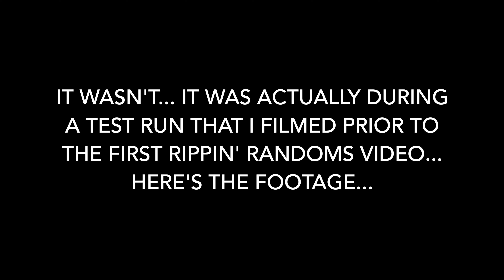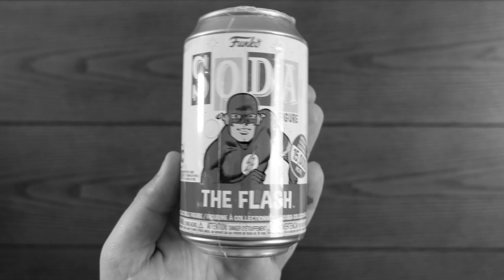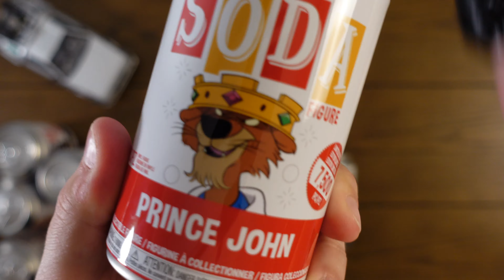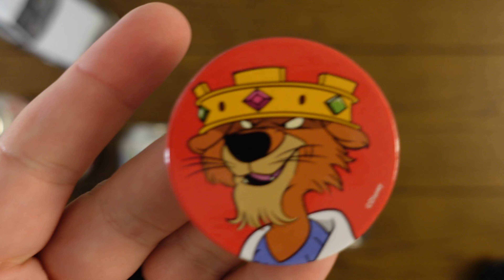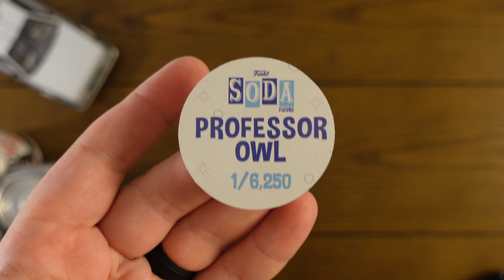FUNKO SODAS! Opening New & Old Sealed Funko Soda Figures | Soda Chase Roulette | Rippin' Randoms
NEW FUNKO SODAS!  In this episode of Rippin' Randoms I open a mix of eight sealed new and old Funko Sodas!  How many Chase (Chases) Funko Soda Pop figures do you think I will get today?  Marvel Iron Man Funko Soda, Robin Hood Prince John Funko Soda, Disney Mickey Clarabelle Cow Funko Soda, KISS Starchild Funko Soda, Teenage Mutant Ninja Turtles TMNT Leonardo Funko Soda, DC Flash Funko Soda, Professor Owl Funko Soda, and Samurai Jack Funko Soda.

Rippin' Randoms Episode 7